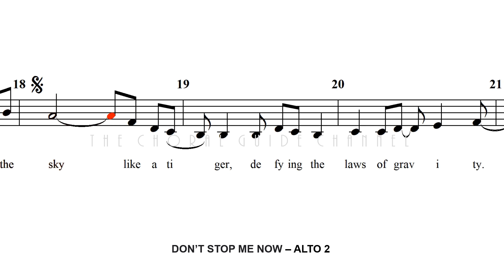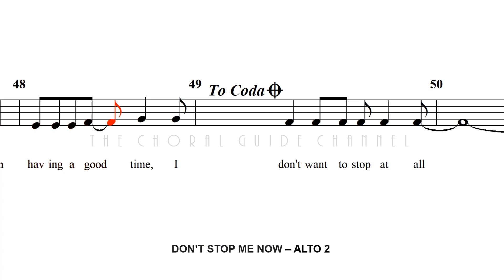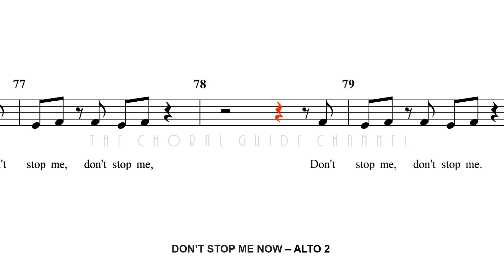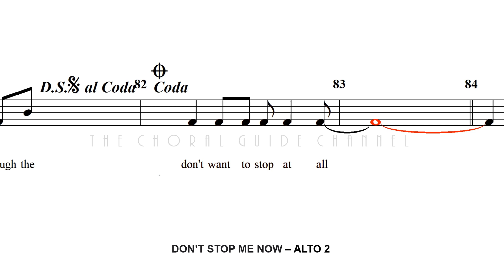Don't Stop Me Now - ALTO 2 | Arr O Gies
Composed by Freddie Mercury
Arranged by Oliver Gies